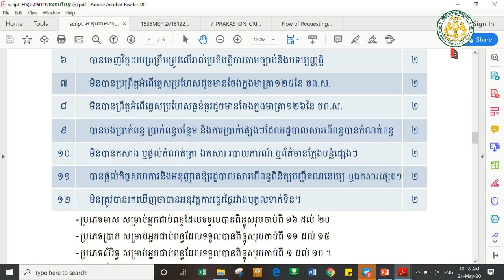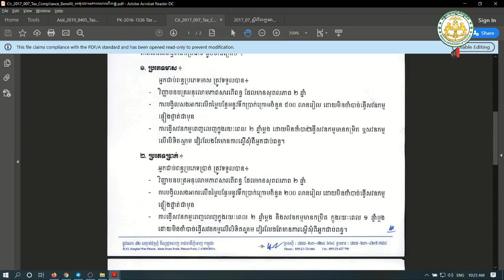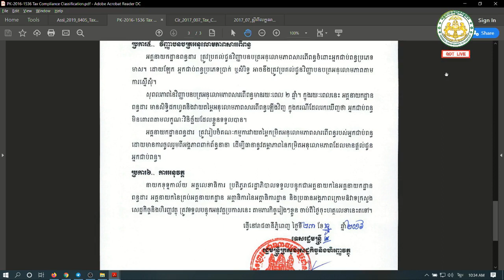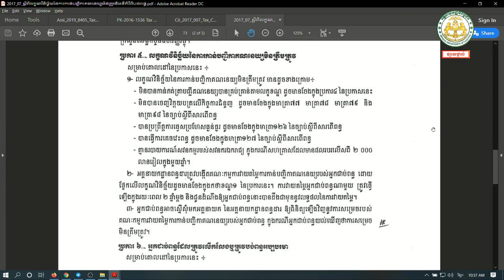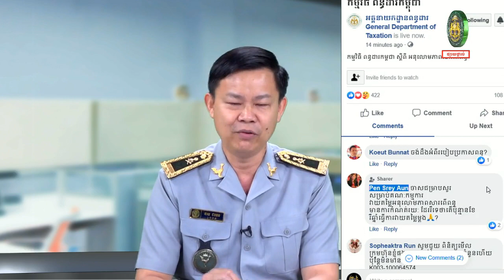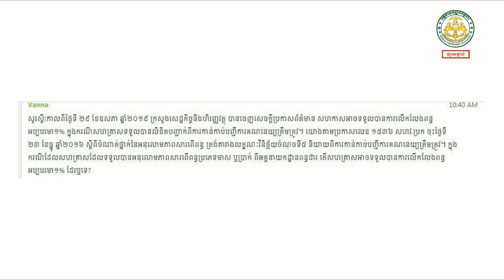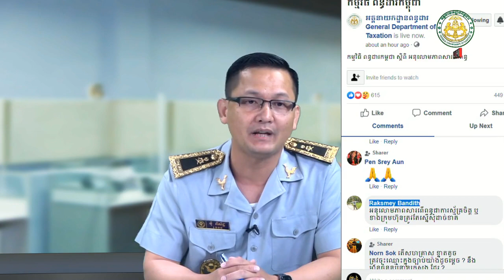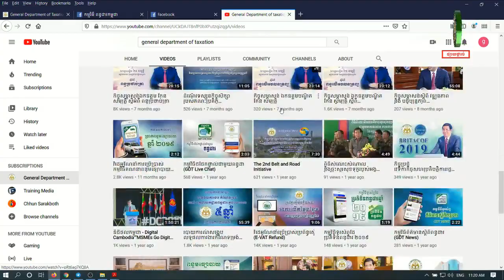កម្មវិធី "ពន្ធដារកម្ពុជា" ស្តីពី អនុលោមភាពសារពើពន្ធ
អាសយដ្ឋាន (ស្នាក់ការកណ្តាល)
អាគារកែងមហាវិថីសហព័ន្ធរុស្ស៊ី (១១០) និង ម៉ៅសេទុង (២៤៥), សង្កាត់ទឹកល្អក់១, ខណ្ឌទួលគោក, រាជធានីភ្នំពេញ

បេសកកម្ម
អគ្គនាយកដ្ឋានពន្ធដារមានភារកិច្ចជាអាទិ៍ដូចតទៅ៖
  - រៀបចំគោលនយោបាយសារពើពន្ធ និងការប្រមូលពន្ធគ្រប់ប្រភេទបង់ចូលថវិកាជាតិ
  - កសាងកម្មវិធី និងអនុវត្តការងារសវនកម្មចំពោះអ្នកជាប់ពន្ធ
  - ទទួលបន្ទុកសហប្រតិបត្តិការអន្តរជាតិក្នុងផ្នែកពន្ធដារ

សូមអរគុណ